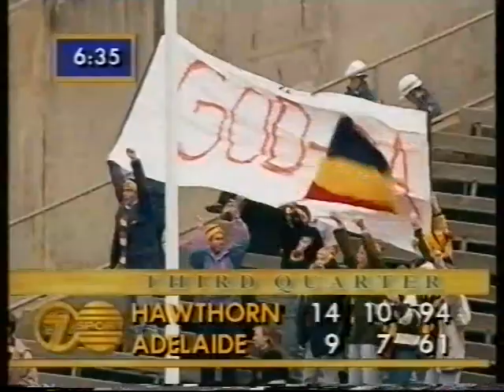1993 R21 Hawthorn v Adelaide